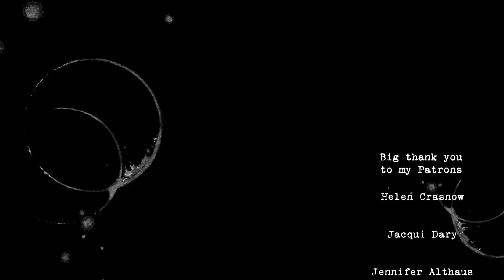A Layer A Day week 17 | April 27 - May 4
Join the closed facebook group to take part in the challenge: (please do reply to the questions, it's ok to be a beginner ;) )